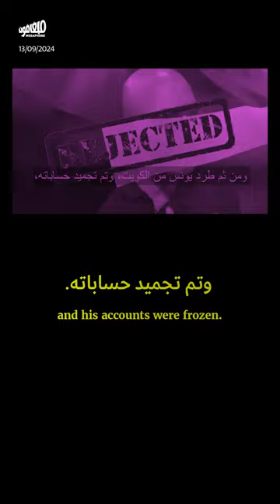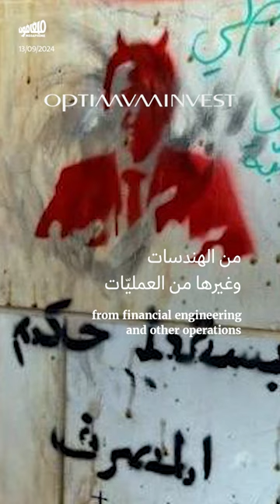حملةٌ على الصحافي منير يونس: لتحجيم فضيحة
كيف أصبحت الحملة على الصحافي منير يونس جزءاً من محاولات تسخيف وتحجيم فضيحة شركة أوبتيموم؟